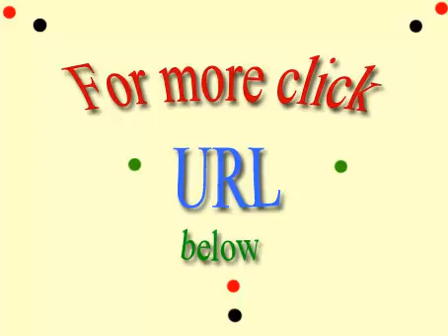Imparare Persiano con il suono